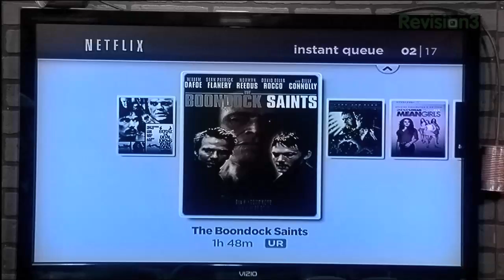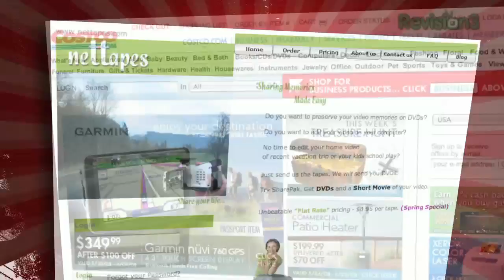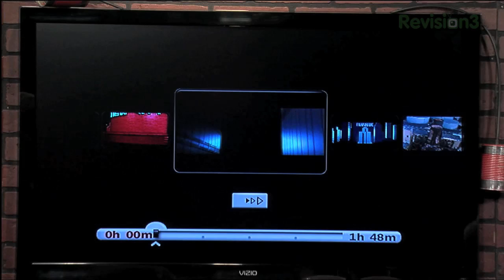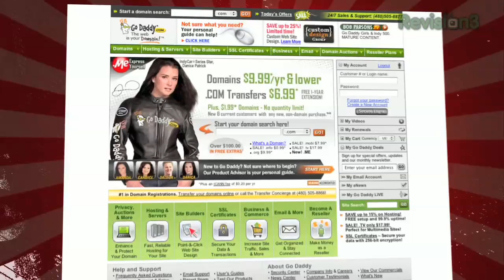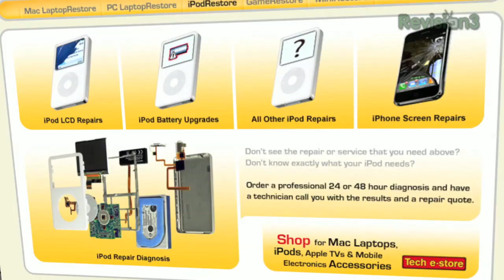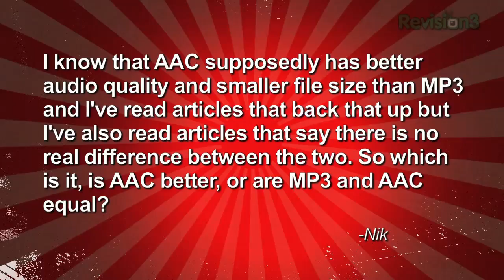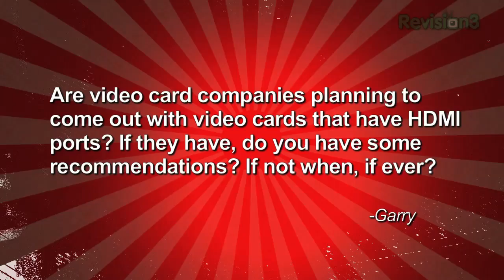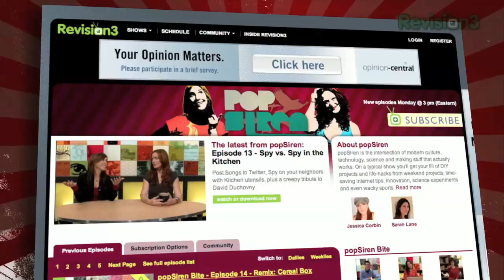VHS tape to DVD, Neflix Roku, DIY Phone Repair - Tekzilla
Jorge wants to move his VHS tapes to DVD. You asked, we review the Netflix Roku. Should you repair the iPhone yourself? HDMI video cards. AAC vs. MP3: which sounds better... and what are best sounding audio encoding tools?